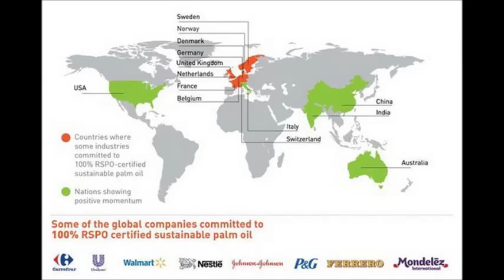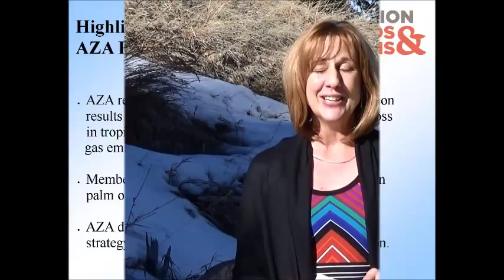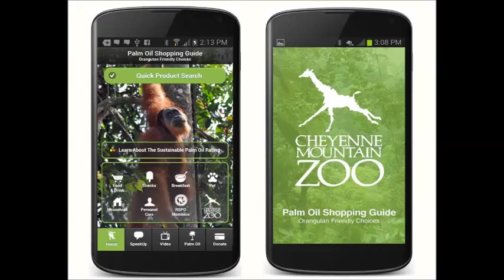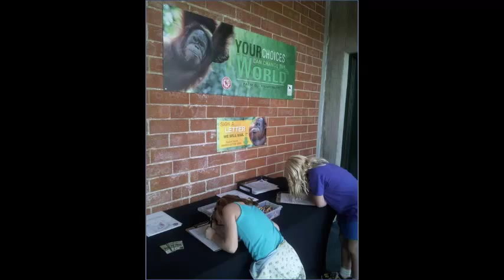Saving Wild Orangutans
Update on the Palm Oil Crisis